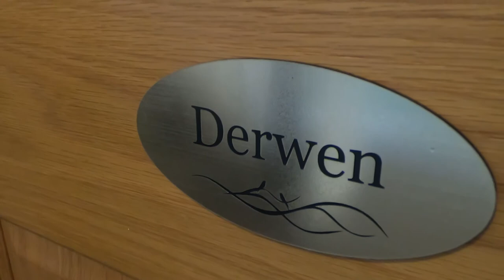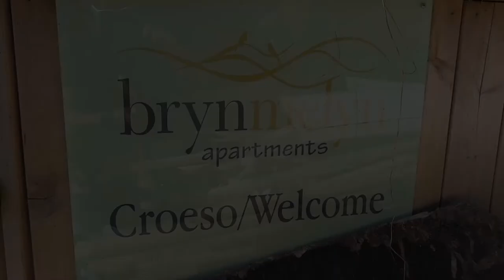Bryn Melyn Apartments Barmouth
Places to stay in Barmouth with  a hot tub.
To book a holiday at Bryn Melyn or obtain further information please

Videos can be very effective at showing off holiday lettings and hotel accommodation.